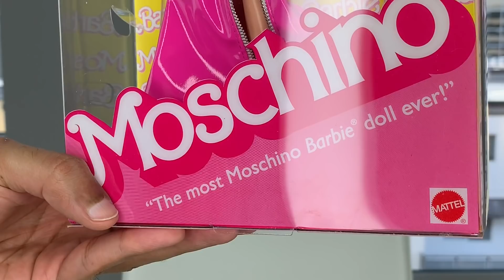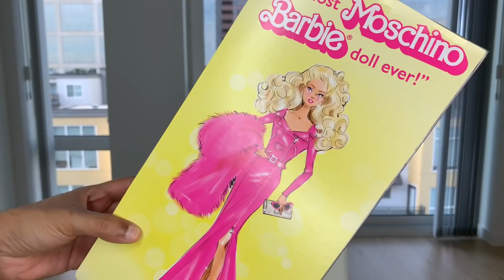MOSCHINO x THE MET Barbie Doll - Barbie Signature - Review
The most Moschino Barbie doll ever! I'm deboxing and reviewing Moschino x The Met Barbie doll who just debuted at the 2019 Met Gala in NYC.

She's magical, you guys! Her ensemble reimagines a look from Jeremy Scott’s 2015 spring/summer couture collection for Moschino, in which all the designs were inspired by Barbie. It's camp, it's fun, it's Barbie! Singer Kasey Musgraves wore the life-size version of this ensemble to the annual Met Gala. The fuchsia coat dress offsets her golden hair so beautifully and makes me smile every time I see her!

Moschino Barbie was designed exclusively for The Metropolitan Museum of Art in a limited edition of 500 pieces.

THUMBS UP for Barbie!!

* Photos of Moschino Barbie Doll copyright Mattel
* Photos of Moschino Spring 2015 collection copyright VOGUE/Conde Nast
* Photos of Kasey Musgraves copyright Dimitrios Kambouris/Getty Images for The Met Museum
* Photos of Met Gala celebrities copyright Getty Images for The Met Museum, FilmMagic, WireImage

xoxo
Suresh